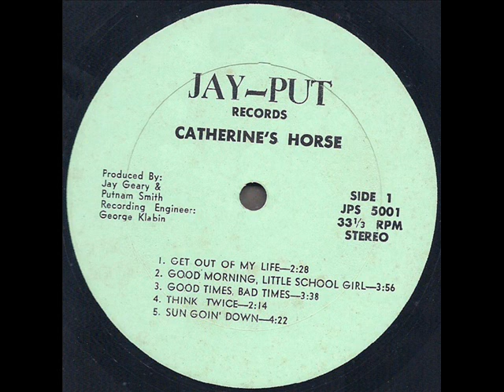Catherine's Horse 1969 *Sun Goin' Down*